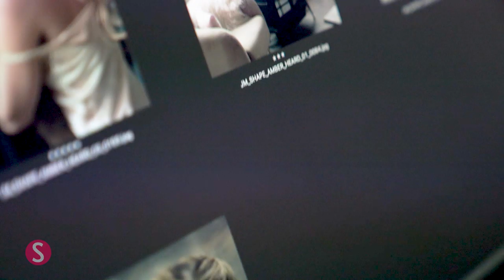Behind the Scenes with Amber Heard | BTS Cover Star | SHAPE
Amber Heard Shares How Training For Aquaman Made Her Stronger.

About Shape:
The only source for all things beauty, fashion, celebrity, and healthy!

Follow us and get in Shape today!